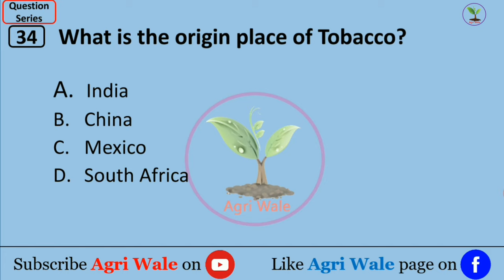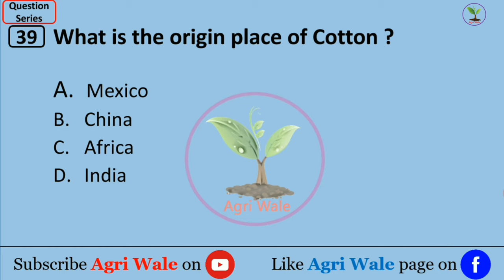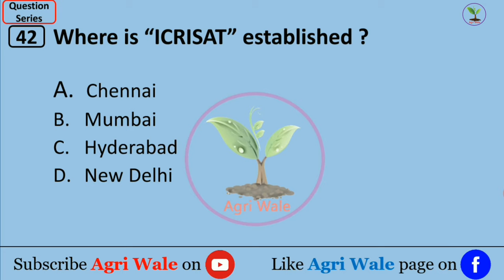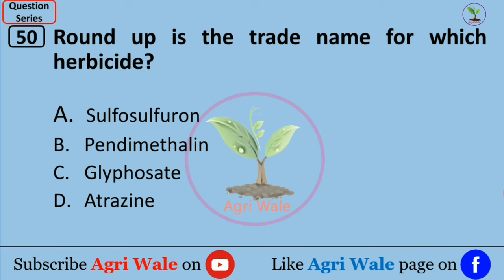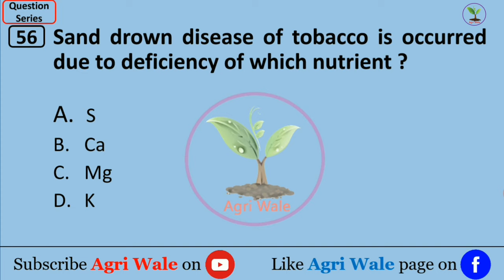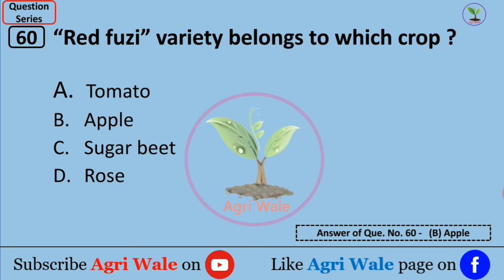Quiz-2 || 30 General Agriculture Questions in 6 min || Agri Wale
In this video, we had a Quiz having 30 general agriculture questions with their answers. This was the part-2. You can write your answers in the comments below and match them with the correct answers given in the video. Please give your feedback in the comments.

Quiz-1 :